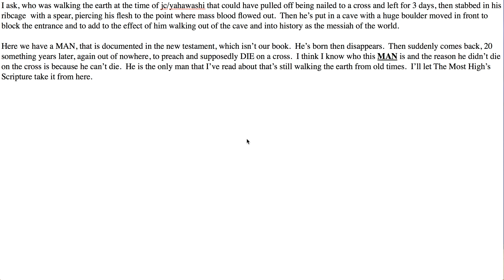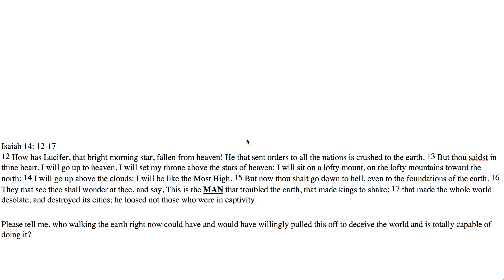Who could have pulled off being nailed to a cross and stabbed with a spear?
I ask, who was walking the earth at the time of jc/yahawashi that could have pulled off being nailed to a cross and left for 3 days, then stabbed in his ribcage  with a spear, piercing his flesh to the point where mass blood flowed out.  Then he’s put in a cave with a huge boulder moved in front to block the entrance and to add to the effect of him walking out of the cave and into history as the messiah of the world.

12 How has Lucifer, that bright morning star, fallen from heaven! He that sent orders to all the nations is crushed to the earth. 13 But thou saidst in thine heart, I will go up to heaven, I will set my throne above the stars of heaven: I will sit on a lofty mount, on the lofty mountains toward the north: 14 I will go up above the clouds: I will be like the Most High. 15 But now thou shalt go down to hell, even to the foundations of the earth. 16 They that see thee shall wonder at thee, and say, This is the MAN that troubled the earth, that made kings to shake; 17 that made the whole world desolate, and destroyed its cities; he loosed not those who were in captivity.

All praise to our Most High Creator, Redeemer and Savior of Abraham, Isaac and Jacob.